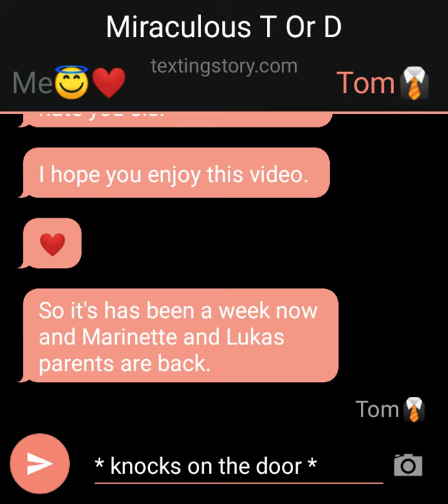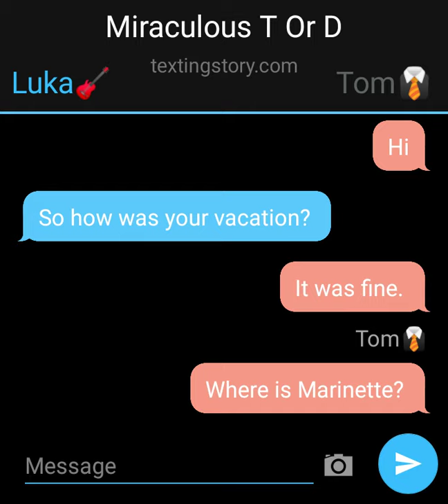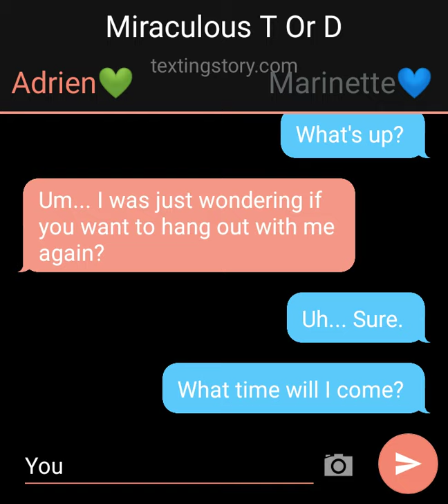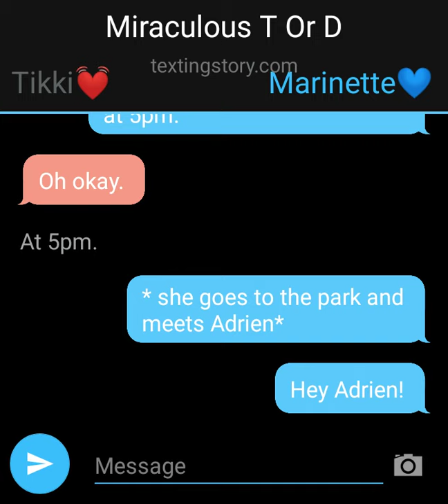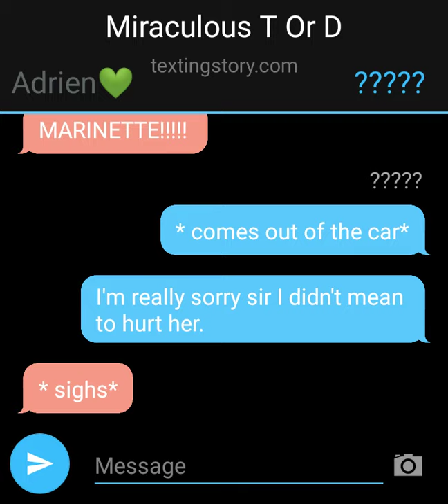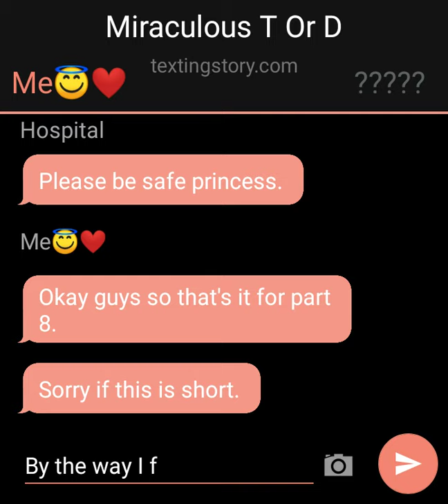I hate you sis!! Part 8 Miraculous Ladybug Texting Story.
Hope you enjoy part 8 sorry I forgot to change the title and sorry if it's short.